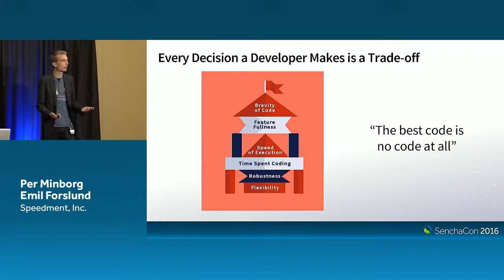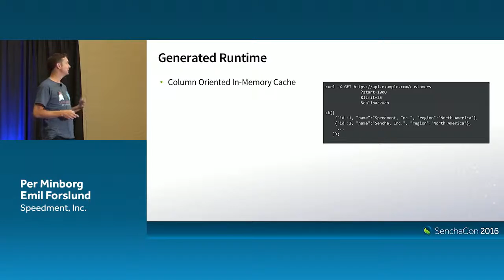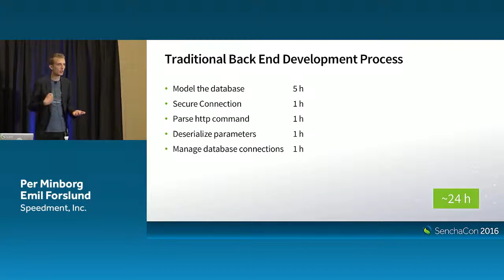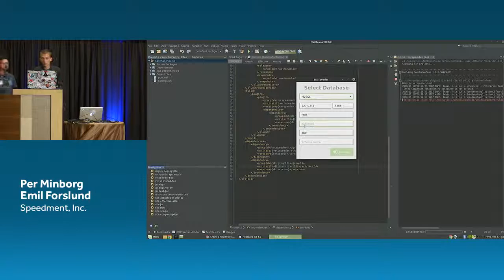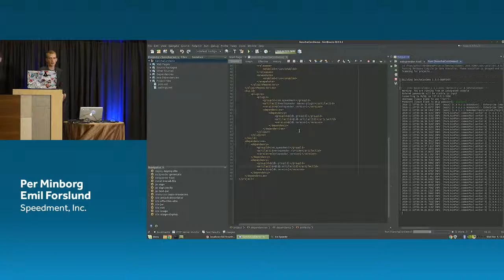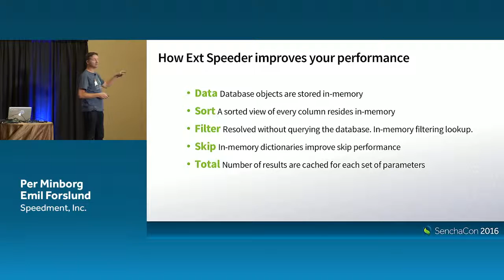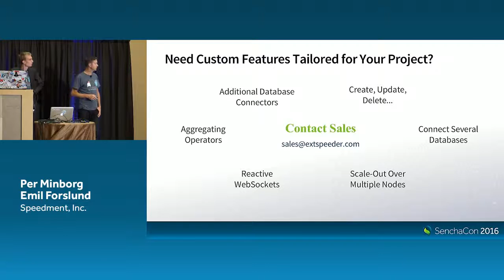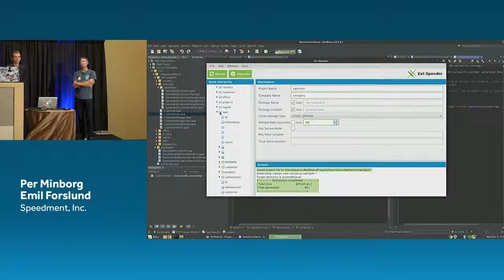How to Auto Generate a Back-end in Minutes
Connecting your JavaScript application to a database is tedious. Back-end developers spend hours modeling the database, securing connections, writing SQL, optimizing queries, deploying to a server, and fixing bugs. In this session, you'll learn how Ext Speeder gives your front-end team a tool to automatically generate a full back-end. In minutes, a REST API between a Sencha Ext JS Grid application and a relational database is created. This will save you a huge amount of time and also minimizes the risk of human error. Application time-to-market has never been shorter.

Speaker: Emil Forslund, Software Developer & Per Minborg, CTO at Speedment